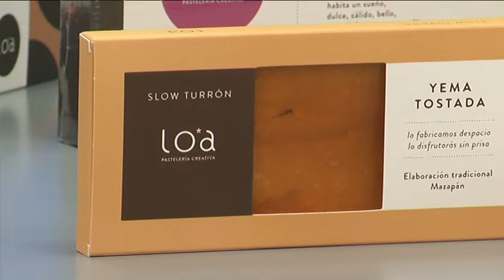Htv: Oído cocina 25 de noviembre de 2020. Productos Loa Pastelería Creativa.